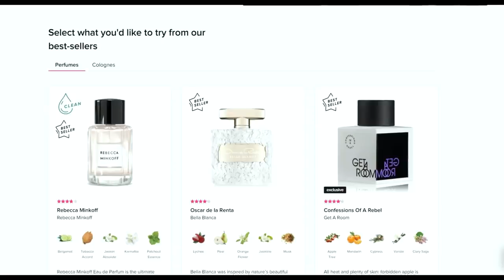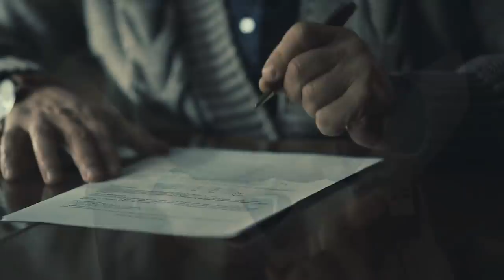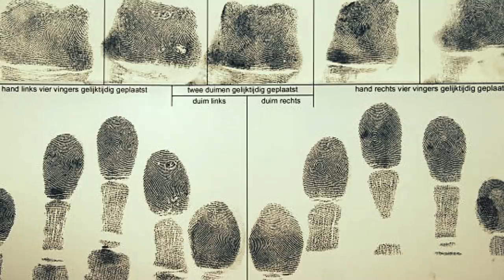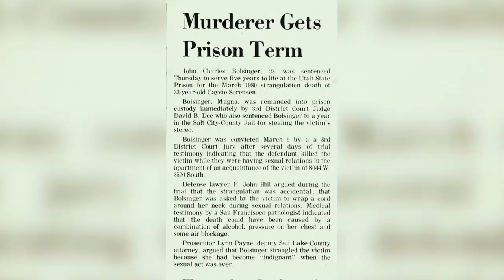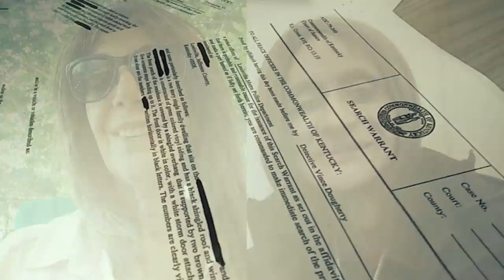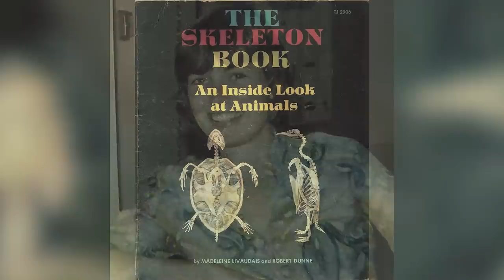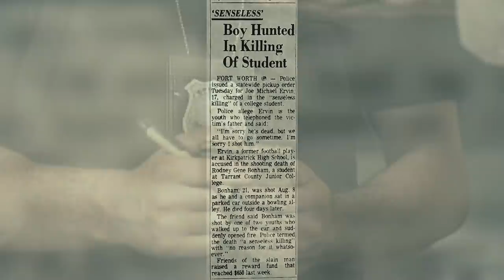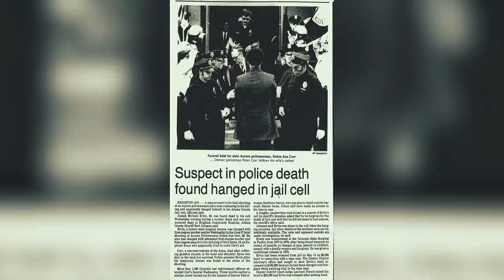3 Serial Killers Who Were Identified in 2022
All the people in this video have not been convicted and are considered innocent until proven guilty.

These three cases were previously featured on Criminally Listed, and since going live, there have been some amazing breaks in the cases.

[0:14] John Charles Bolsinger
[5:44] Harvey Marcelin
[7:51] Joe Michael Ervin